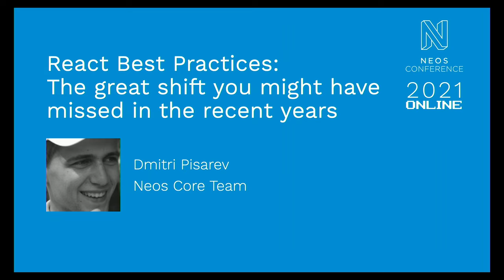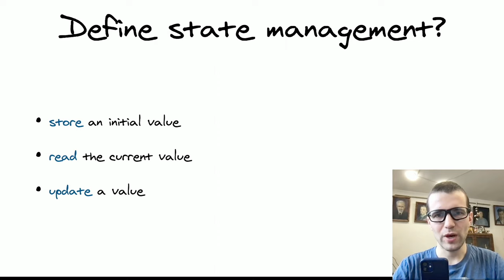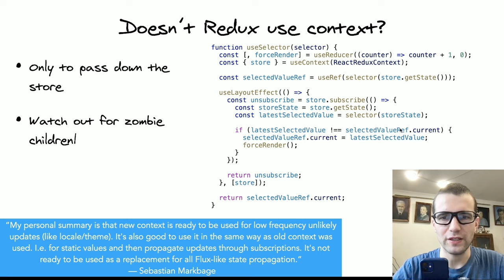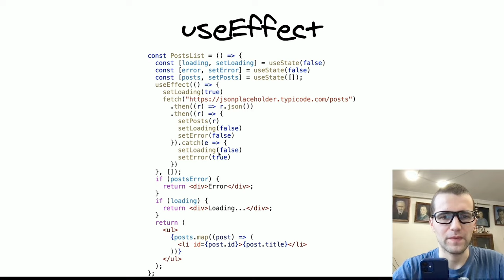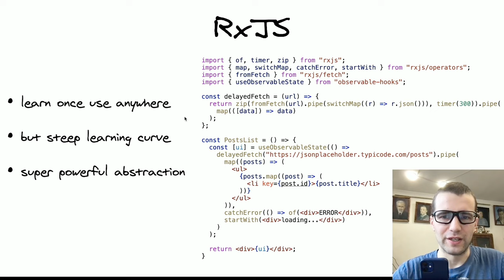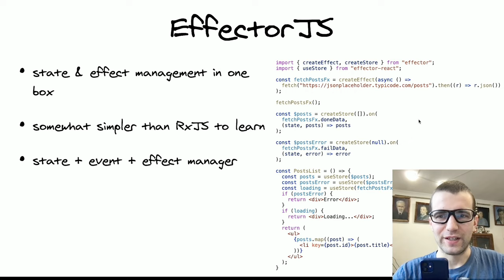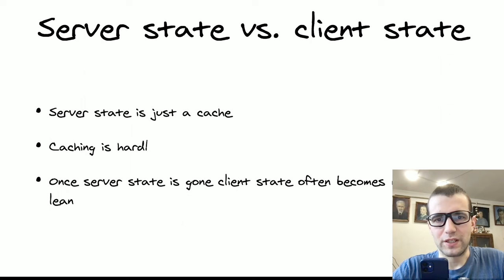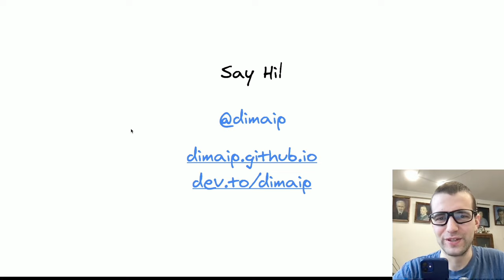React Best Practices: The great shift you might have missed in the recent years - Dmitri Pisarev